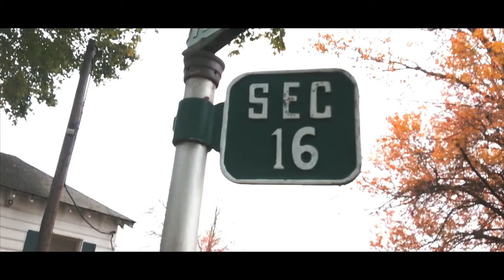Sondro Castro ft Oxzilla - Big Bad Kroox (Official Video) IPhone SE music video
Equipment used:

 IPhone SE music video

Camera Settings:

neutraal
24fps
1080p